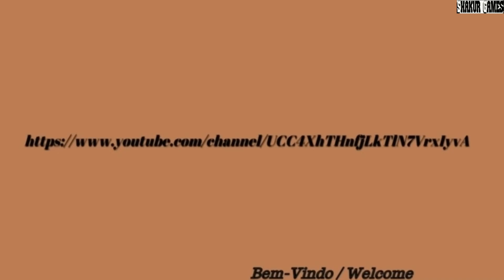Alexander Nakarada ~ Anemo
Alexander Nakarada is a Norwegian composer, and the founder of SerpentSound Studios. His main focus is to make it easier for all the creative people around the world to get music for their work. If you are running an YouTube channel, TV show, restaurant, amusement park, making commercials, or anything else - Alexander is your guy.

Duration:  04:38
BPM:  130